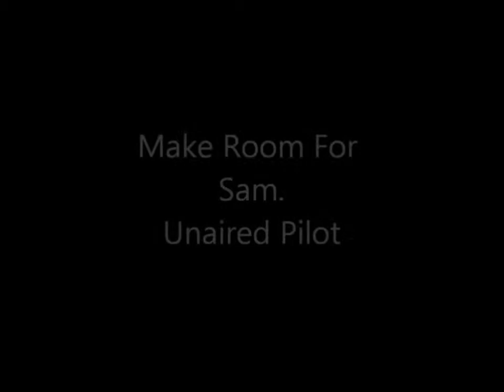Sitcom "Make Room For Sam"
The un-aired pilot for the 1984  TV program "Make Room For Sam."  Wendy loves her two sons, Jake and Brian. But when her new boyfriend Sam moves in passions and tempers flare. Enjoy what Newsweek calls a "heartfelt and nuanced dramatic comedy."    Join the whole gang, Brian,Jake,Wendy and Sam on a roller coaster ride of  emotions in this poignant take on raising kids and finding love in the go go 80s.